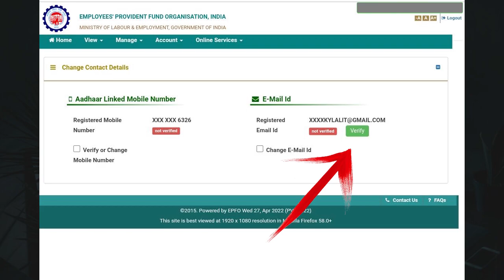EPFO BIG UPDATE 2022 | BIG UPDATE REGARDING MOBILE NUMBER AND MAIL ID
Dosto Aaj Ki Ye Video  Me Maine Aapko Bataya hai new epfo update ke bare me Umeed Hai Aapko Ye Video Bohat Pasand Aayegi Thank You So Much

1.epfo update
2.new epfo update
3.epfo update new
4.new epfo update 2022

AK4VIDEOS
AK 4 VIDEOS